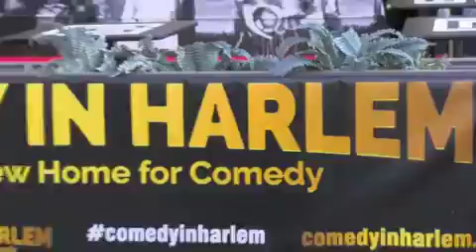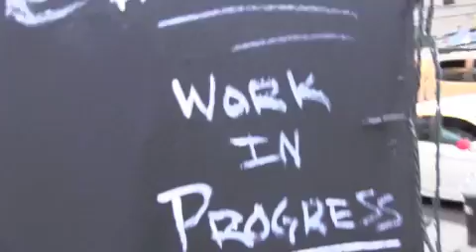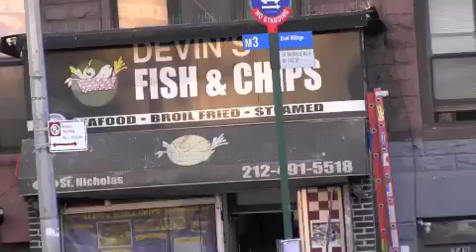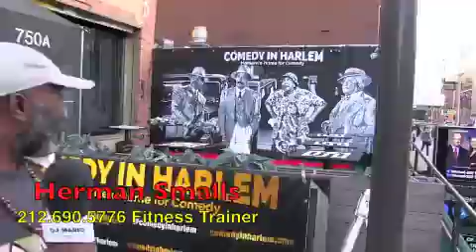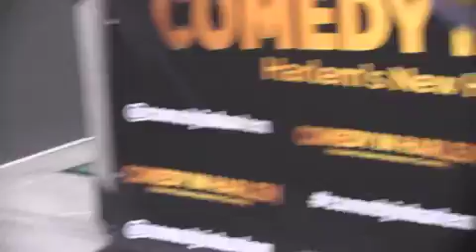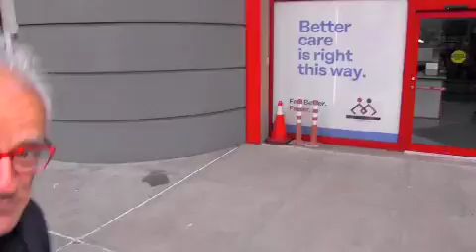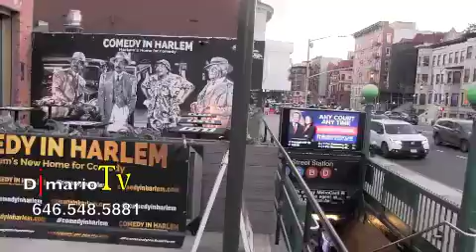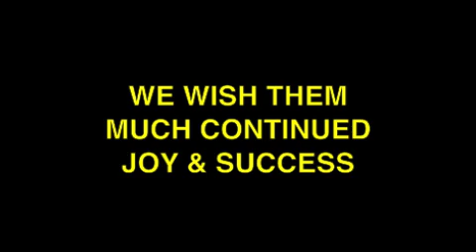DIAMOND VIDEO PRESENTS COMEDY IN HARLEM OPENING NIGHT 2024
THANKS TO EVERYONE WHO SHOWED UP & SHOWED OUT GRAND OPENING FRIDAY NIGHT MAY 31st 2024 AT COMEDY IN HARLEM.
WE THANK EVERYONE WHO SPOKE ON THEMSELVES & GIVING CREDIT TO THE NEW COMEDY IN HARLEM LOCATION.